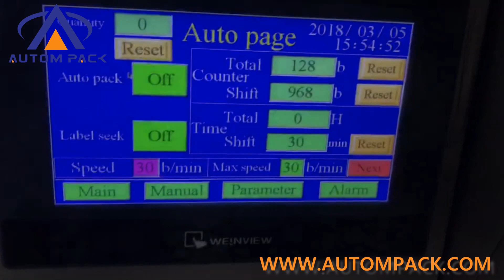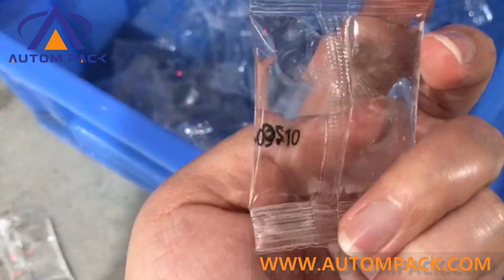ATM 320L Aluminum Foil Tea Bag Packing Machine Automatic 10ml